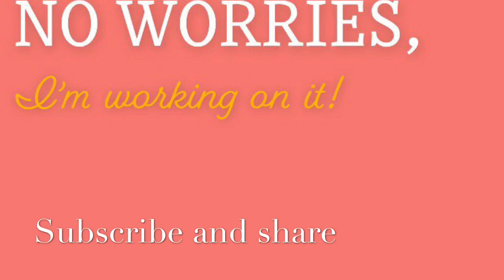New Sonic Totchos | Taco Tuesday Remix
Hey y’all! Today we’re trying the new Totchos from Sonic and, like always, pull up a chair and let’s do this!

🎶 Thankyou! To all of my subscribers, all of my supporters and all of you who watch my videos! 🎶

As always, remember to smile 😁, share a smile 😃 and find time to laugh 😂 today!

If you would like to support or fund a video (only if you would like and are able):